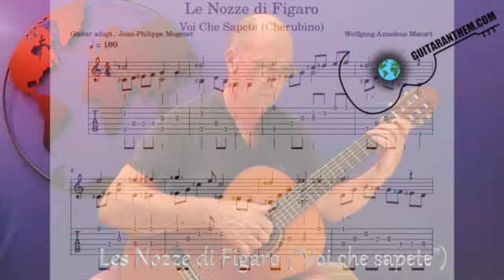Le Nozze di Figaro "Voi che sapete"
Level of difficulty: 2 /5 (fairly easy) /On Guitaranthem.com, a download provides you with two files: the score alone, as well as a complete score/tablature set, both with fingerings: you don't need to know music theory to play these hundreds of beautiful and very famous pieces, from Mozart to Adele, passing by Christmas songs or children's songs, now adapted for the guitar (including all the national anthems of the world, to create a link between all the guitarists of the planet: "art against war")